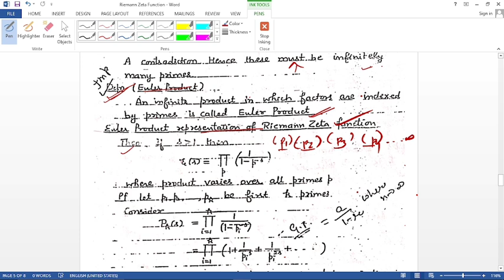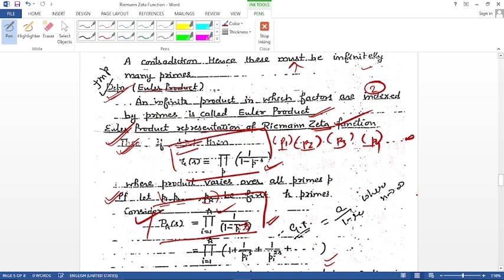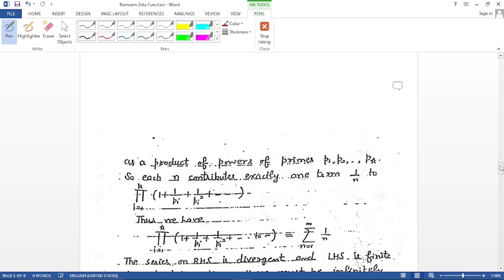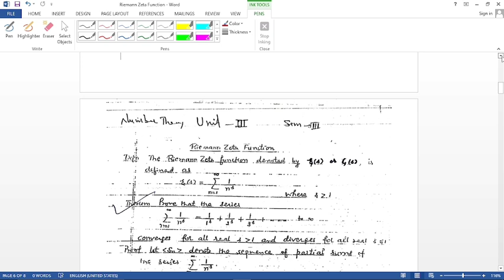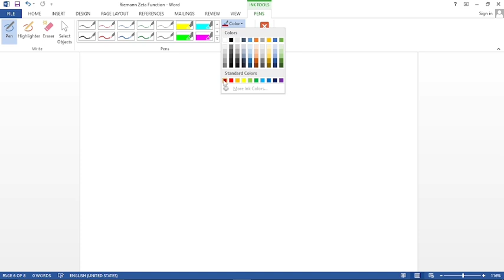Riemann Zeta Function ξ(s) |Euler product |Analytical Number theory |MSC